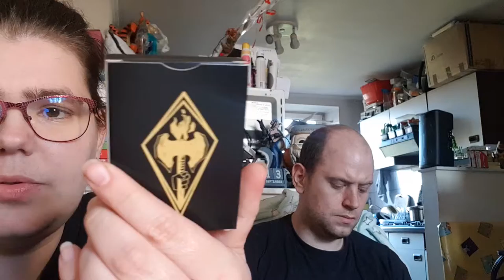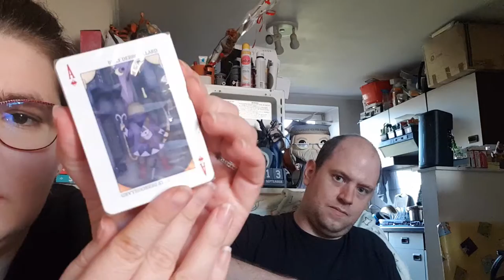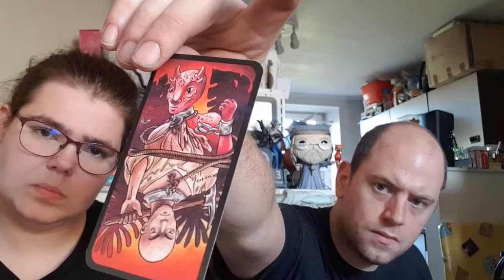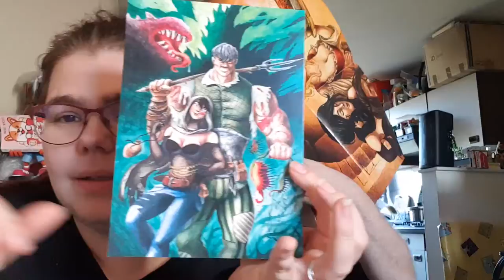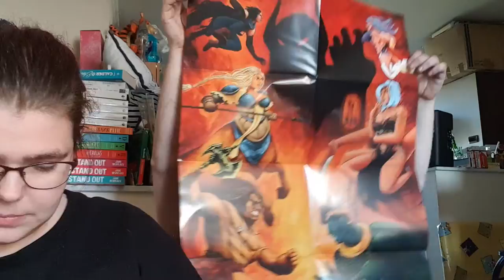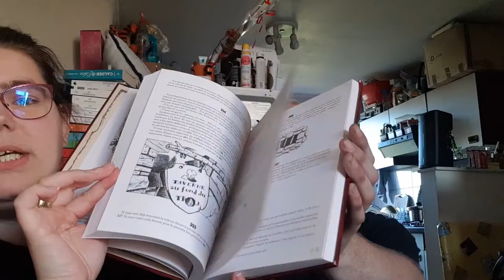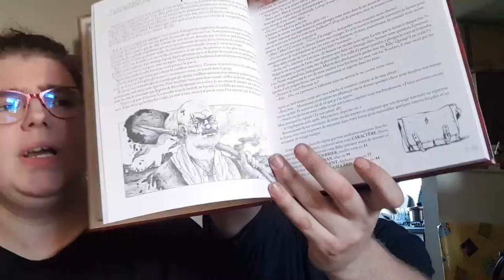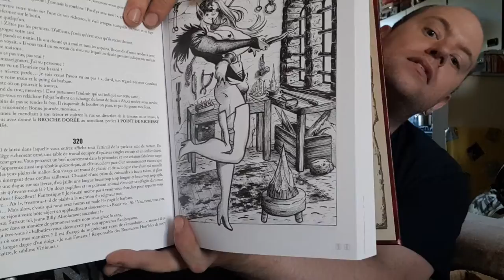Ouverture de colis de monsieur : vous étais Billy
Hola il est l'heure tant attendue .Ouverture de colis de monsieur : vous étais Billy.
Mon compte:

bebeclochette10

Clochette Arizona

Livraddict :
bebe clochette

ma wishliste:

Vinted :
clochette6715